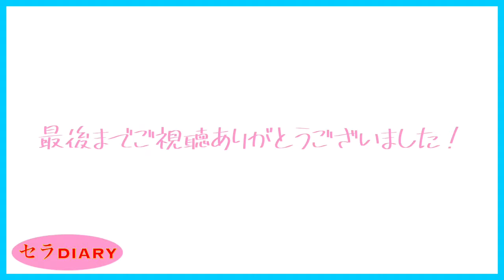今日のせらたん！【セルフミルク】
今日のせらたん！

自分そでミルクを飲んでます！笑笑
ママが持たせてましたね、！笑

そのうち、自分で持って、寝返りしてゲップしてるんだろうなー！

想像しただけで可愛い（＾ω＾）

明日は何を見せてくれるかなー？